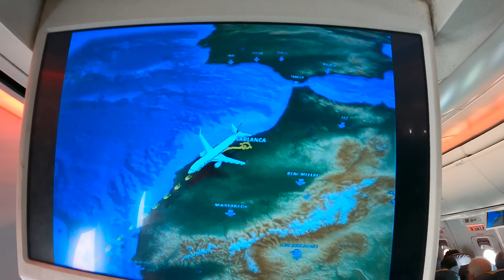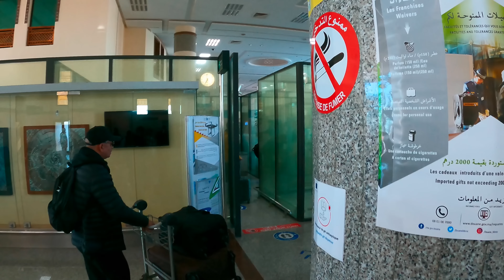وصلنا مالديف المغرب 🏜️🛩️ مدينة الداخلة الصحراء_المغربية Morocco Dakhla مصري في المغرب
موقع شركة تانك في المغرب

صفحة ليالي العرب للعطور على الفيس بوك
Arabian Nights Perfume

حسابي على الإنستجرام
Shefous_in_Morocco